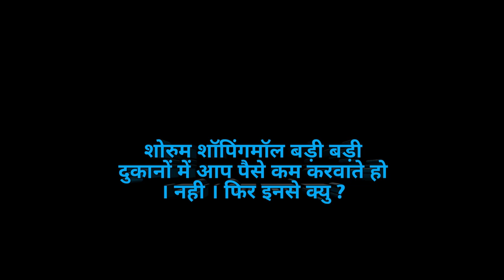Helping hard working old man | Inspired by varun pruthi sir and mushahid khan || motivational video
dosto aap bhi kabhi aise mehanti aur bujurg logo se kuch bhi
kaam karvate ho to unki mehanat ka paisa pura de ||
kam na kare kyuki 10 aur 20 rs.se na vo gadi le sakte hai na
vo bangla kharid sakte hai ||sirf vo us paise se do vakt ki roti kha
sakte hai | dosto video accha lage to share jaroor kare

helpinghardworkingoldman#helping#helpthem